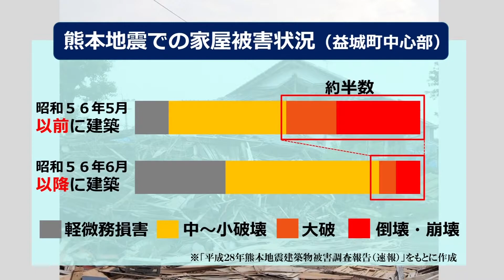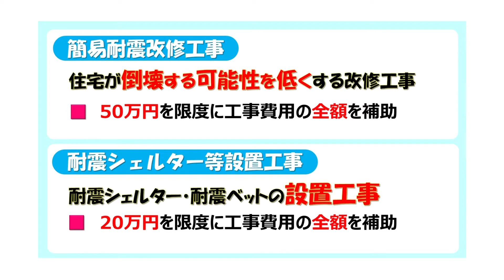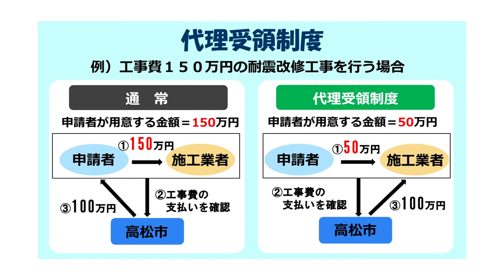いきいきNAVI（令和3年6月1日）-2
あなたの家は大丈夫?ご自宅の耐震化を支援します!

高松市 都市整備局 建築指導課